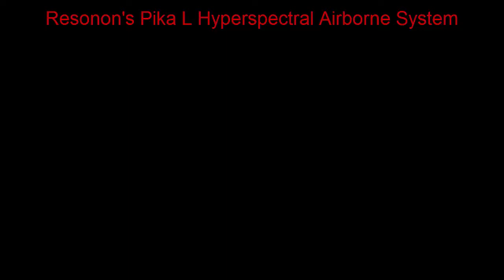Pika L flight project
See our  products on Hyperspectral Imaging -